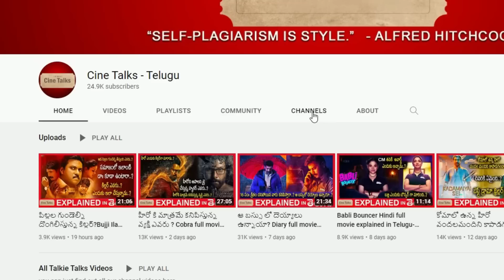క్లైమాక్స్ ట్విస్ట్-వసంత కోకిల-full movie explained in Telugu-movie explanation in Telugu-Cine Talks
Note:
Team Cine Talks.